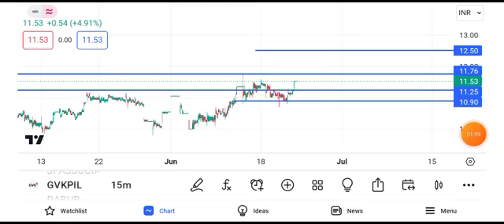gvk power share latest news || gvk power share latest news today